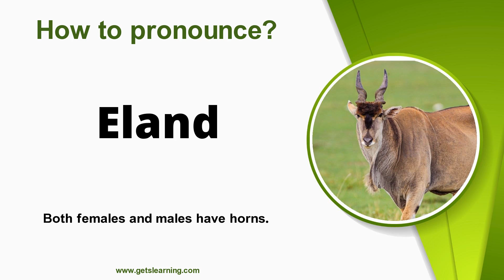How to pronounce Eland in English Correctly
How do you pronounce (Eland)? Learn and listen how to say (Eland) in English!

The common eland, also known as the southern eland or eland antelope, is a savannah and plains antelope found in East and Southern Africa. It is a species of the family Bovidae and genus Taurotragus.